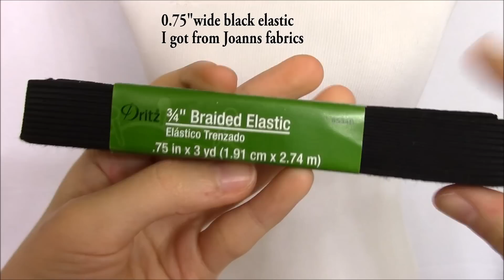2 Sexy Harness DIYs:DIY Multicolor Pastel Heart Harness Corset+DIY Gothic Heart Harness Corset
2 Sexy Harness DIYs: DIY Multi-color Pastel Heart Harness Corset+DIY Gothic Heart Harness Corset